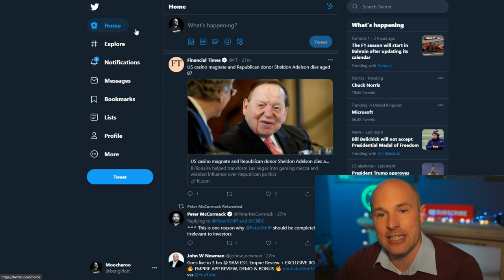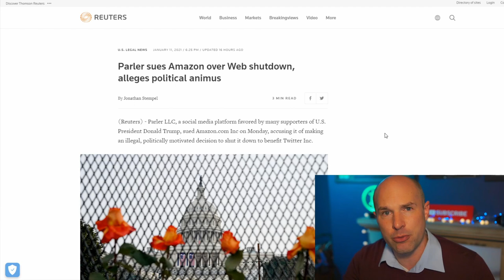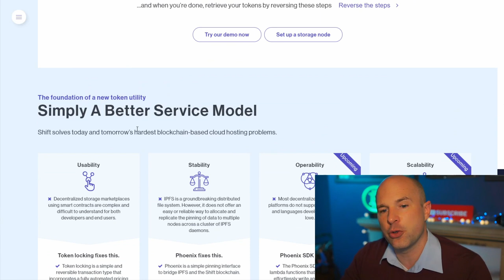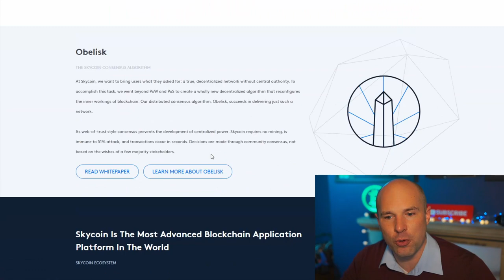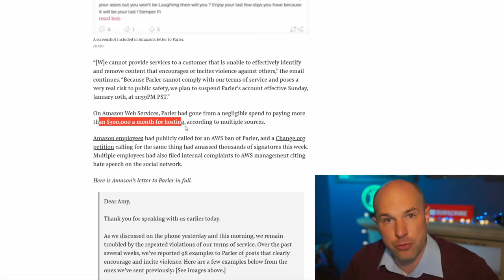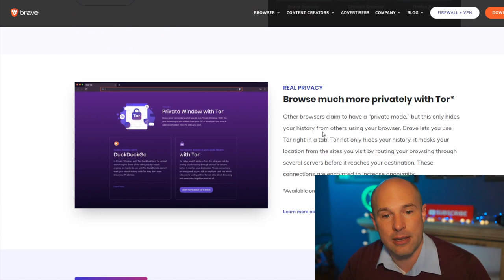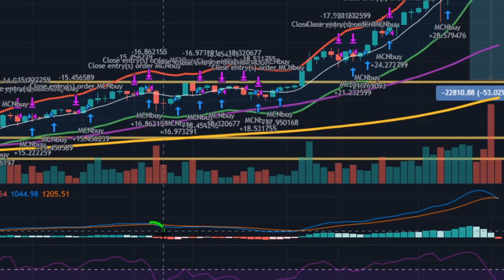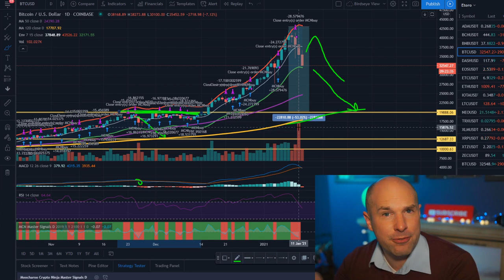Parler DEPLATFORMED - 6 Blockchain Website Hosting Solutions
If you want to find out more about the tools we have for cryptocurrency investors in our Masters area, see video

I give my thoughts on Parler being deplatformed, Trump being banned by social media platforms, and Section 230 of the Communications Decency Act.

LIKE the video? if so please help us out by leaving a 5 star review on Google

My personal cryptocurrency workflow:

1) Buy crypto on Wirex for low fee's (only available in an oppressed societies)

3) Withdraw a portion of profits each month to HODL securely in offline hardware wallet. I feel the best option here is SafePal:

Twitter: I AM NO LONGER ON TWITTER!